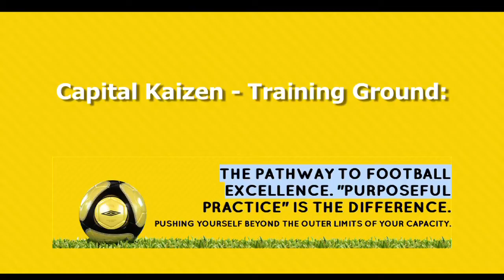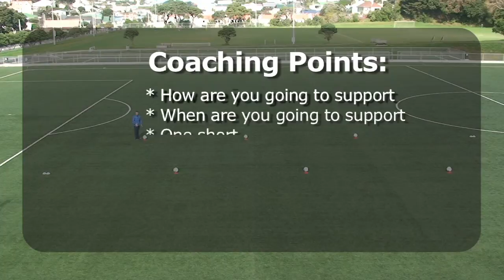2 v 2 Possession - Part 4 - Conclusion.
Welcome to this series of Kaizen Academy Training Drills. This is part 4 of four talking about 2 v 2 Possession.

Videos made possible with the help from players of the Kaizen Academy in Wellington, NZ and by HighViewSport. Your feedback would be appreciated.